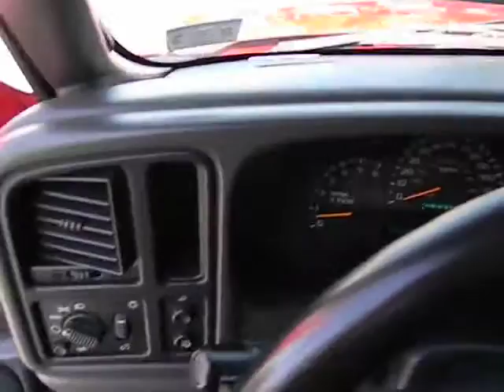2005 Chevrolet Silverado 1500 - Truck San Antonio TX HI6291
2005 Chevrolet Silverado 1500 LS

Gunn Honda
14610 IH-10 W

New In Stock*** This gas-saving Truck will get you where you need to go! Less than 89k Miles.. Safety Features Include: ABS Passenger Airbag Daytime running lights Dusk sensing headlights...Comes equipped with all the standard amenities for your driving pleasure: Power locks Power windows Auto Cruise control 295 hp horsepower...